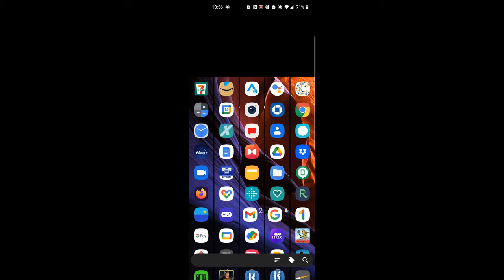Star Wars KOTOR 1 w/ Razer Kishi - Tatooine Part 2/3 (Gameplay)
Winning at swoop racing, enter HK-47 and meeting the first Sand People...